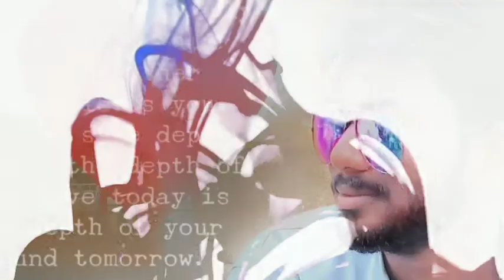Darshakudu_BGM MUSIC...